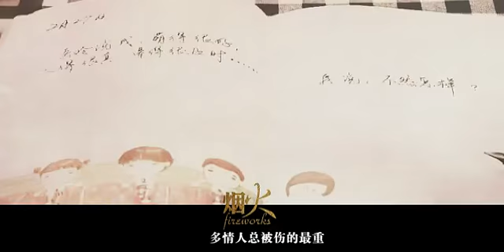刘诗诗 amp 周渝民《烟火》【欲儿生快】